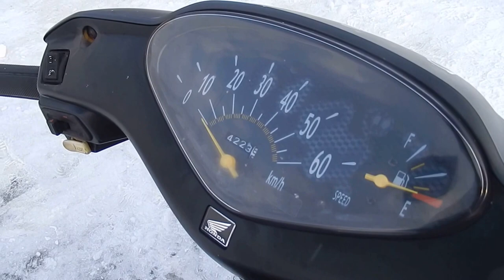B6564 HONDA DIO